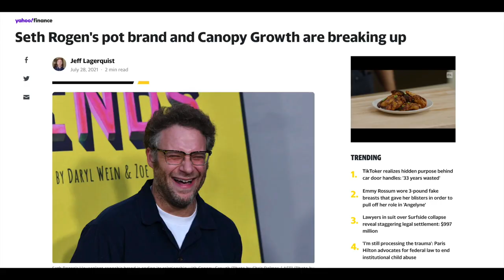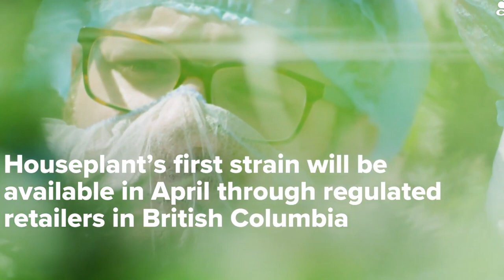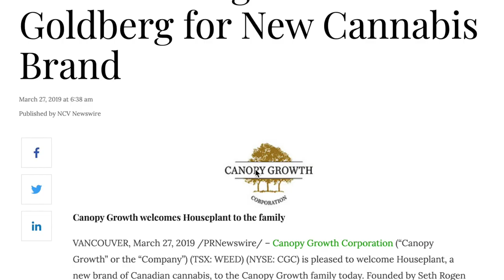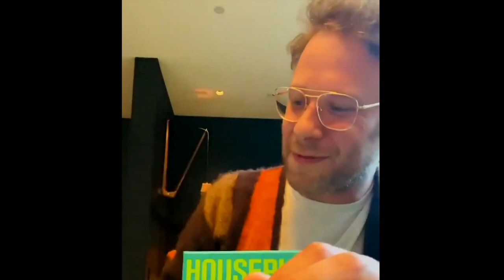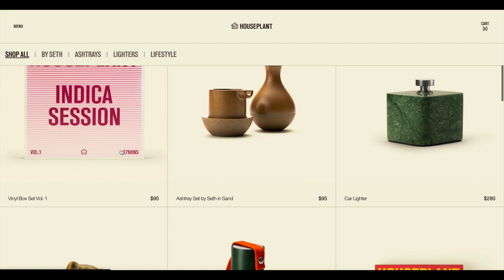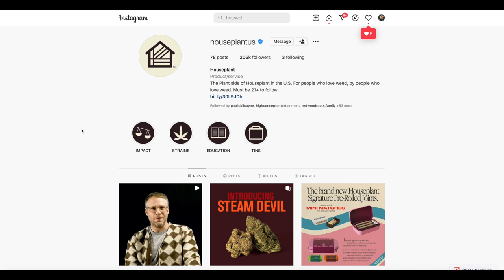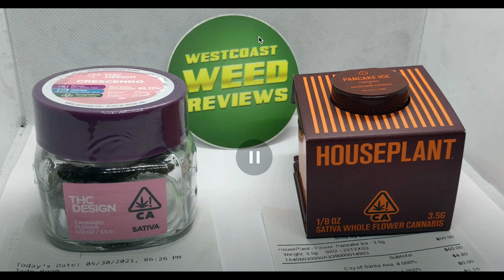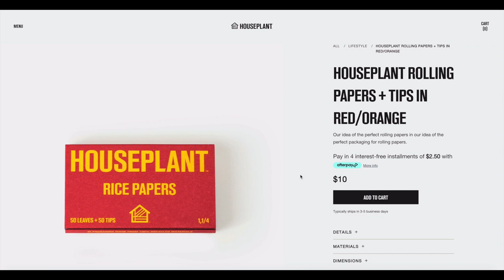How Seth Rogen’s Cannabis Brand was SAVED by America (Documentary)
00:00 Seth Rogen's Weed Brand Almost Failed
00:58 Why did Canopy Growth sign deals with Drake and Seth Rogen?
02:35 The Reason Drake and Canopy Growth Corporation Split Up
04:19 How Marketing Cannabis Brands in Canada Works
10:50 The Celebrity Cannabis Loophole in Marketing
11:32 Why Big Markets like California are good to launch brands out of
13:51 Seth Rogen and Evan Goldberg launch the HousePlant Brand in America
16:26 Seth Rogen & HousePlant Sell Pottery and House Items
17:37 The Limited Supply of HousePlant Cannabis Drops
18:13 Who grows Seth Rogen's HousePlant Cannabis? (THC Design)
19:17 The brilliant marketing strategy of Seth Rogen and HousePlant Cannabis
20:35 How the HousePlant Brand uses the Blue Ocean Strategy in their Business
22:02 Why Seth Rogen's Marketing Strategy with HousePlant Works SO Well
23:41 Travis Scott's Cannabis Brand Strategy
24:42 HousePlant Launches a Successful Celebrity Cannabis Brand
25:07 High Design Quick Pack Episode on Seth Rogen's Cannabis Brand : HousePlant